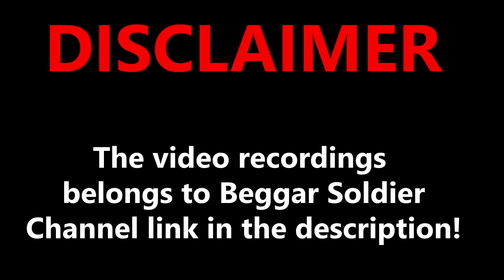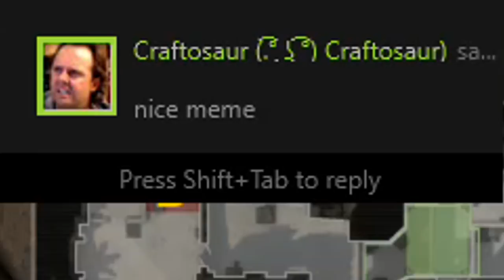CSGO ON KAZOO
(thank you for the video recording)